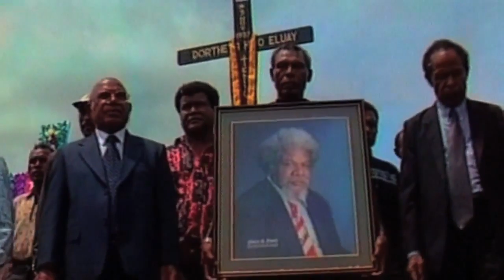2019台北電影節｜焦點影人：嘎林．努戈羅和 Garin NUGROHOA｜親吻你的淚痕 Bird Man Tale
親吻你的淚痕 Bird Man Tale ｜焦點影人：嘎林．努戈羅和 Garin NUGROHOA

嘎林．努戈羅和 Garin NUGROHO
印尼 Indonesia
2002｜DCP｜Colour｜90min

2003  柏林影展奈派克獎特別提及
2003  釜山影展
2004  鹿特丹影展

2001年印尼的伊里安查亞省，15歲的巴布亞少年阿諾德在港口看見一位來自異鄉的爪哇女子，他無法忘懷她美麗臉龐上那感傷的淚痕；少年的困惑與萌動的情愫，被女同學索妮雅看在眼裏。此時印尼巴布亞獨立抗爭運動正如火如荼，阿諾德的父親被反對人士追殺，扮成鶴鴕逃往山上。青春情愫和巴布亞的歷史苦難，交織成為一則巴布亞人追尋自我認同與自由解放的寓言。

本片紀念2001年被政治暗殺的巴布亞政治領導人德伊斯．埃魯瓦伊（Theys Eluay），他以非暴力的行動為巴布亞人爭取獨立，他在片中亦以真實的身份現身，帶有紀實性質的影像，雜揉著虛構情節，更讓影片增添虛實之間的辯證。此為印尼首部以巴布亞人為主角的電影，後來與印尼獨裁者蘇哈托外孫結婚的女星露露．托賓，在片中反倒成了少數族裔。努戈羅和虛實交錯的敘事，融合民俗樂音與當地傳說，透過性、宗教和種族創傷的描寫，在多方政治衝突中呈現出不同於主流的族群觀點。

2019年第21屆台北電影節
－時間：2019/06/27~07/13